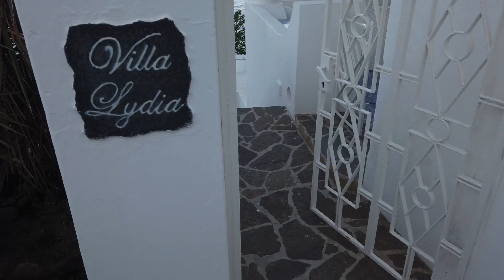§33 - 2020 Les Iles Éoliennes - de Vulcano à Panarea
Les navigations de Jaza Bee (sur NiNou)  - l’odyssée vers la Grèce continue : Vulcano, Lipari, Panarea , le Stromboli, les perles s’égrènent au fil de l’eau en attendant de passer le détroit de Messine.